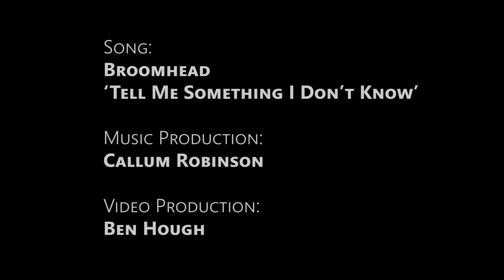Tell Me Something I Don't Know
Live performance of a song we don't play much